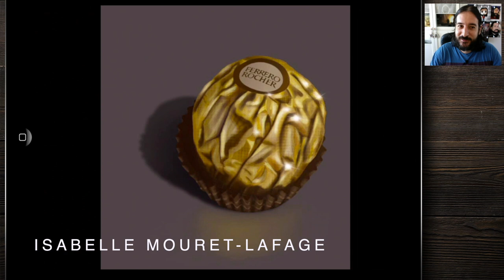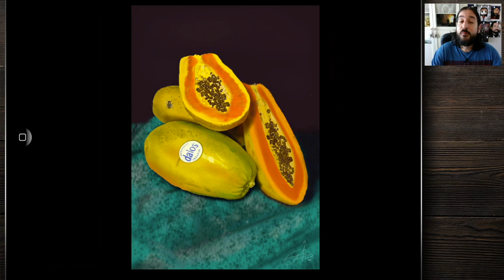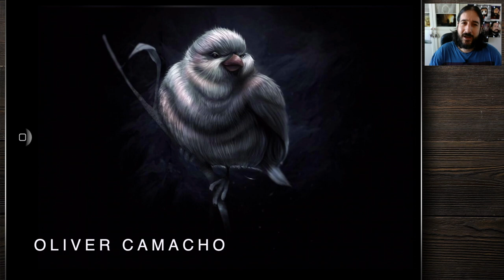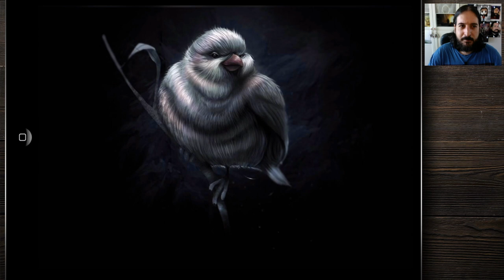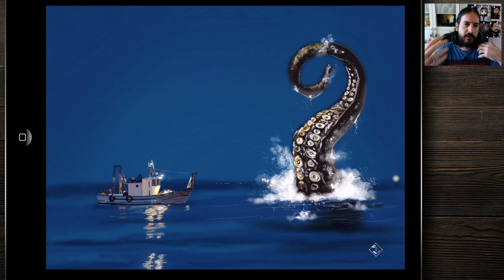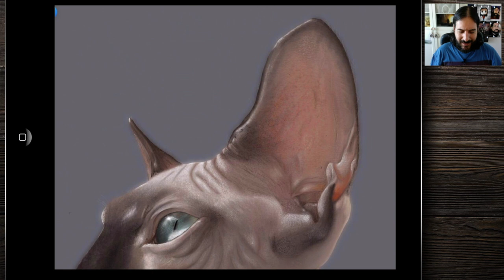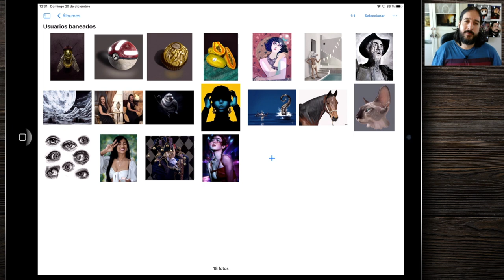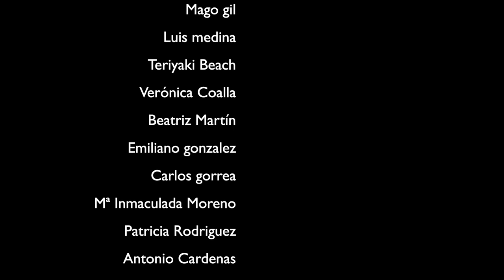Analizo vuestras obras 26